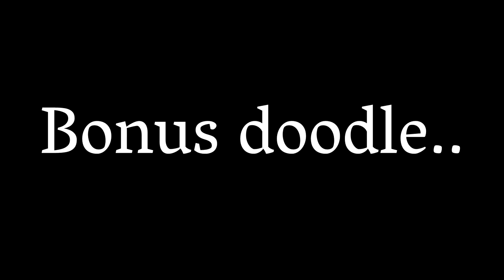[Speed Paint] Monty and Meeko Comics - Part 40 (With bonus art!)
Clip Studio Paint released time lapse functionality, so I can make the comics as speed paints again. :) If you're new, please check the links below to catch up with the comics!

All profits made go directly back into our ferrets vet fund including our Youtube revenue!